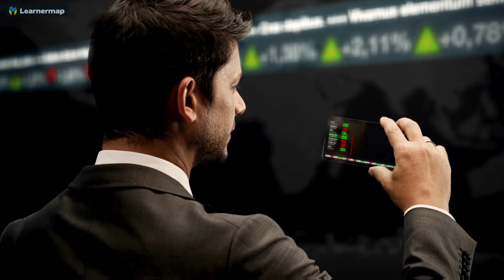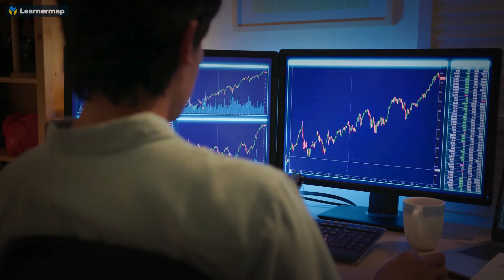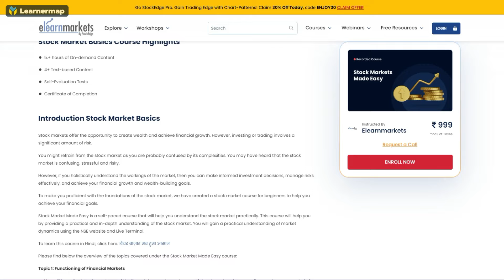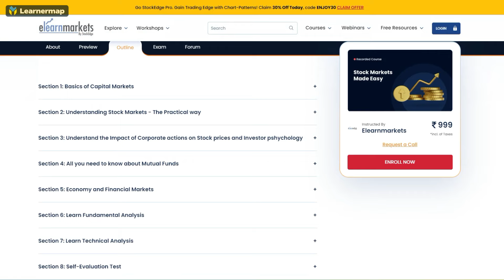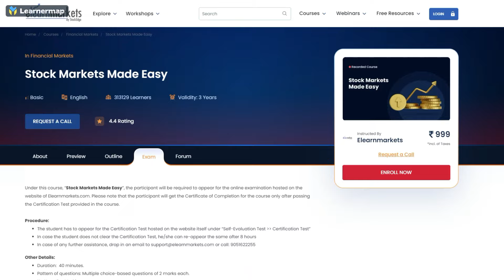Investing फ्री मे सीखो | Stock Market FREE Courses for Beginners | FREE Certificates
stock market for beginners, basics of share market for beginners,

In this video, we will be giving away two of the best premium stock market courses to you for free. Alongside, we'll also share valuable information about the stock market. So, watch this video till the end!

Offers 🥳

🚀 Master Video Editing in Hindi! 💻✨

👉 Complete Digital Marketing at Just 598 रुपये!